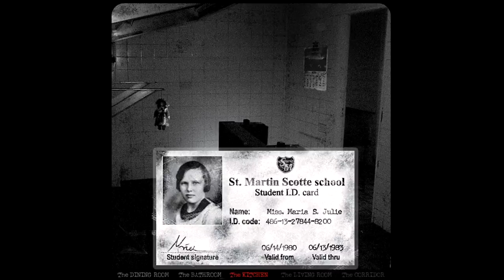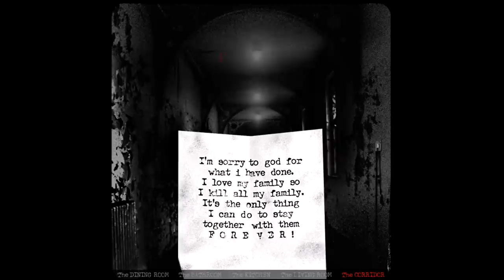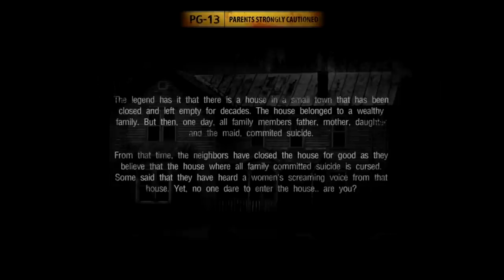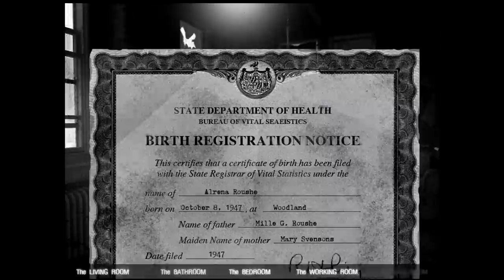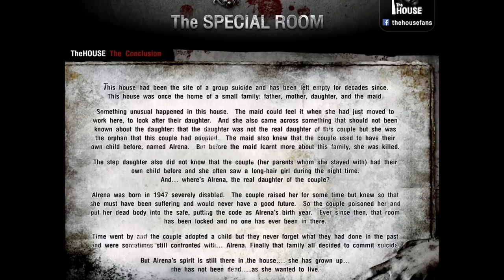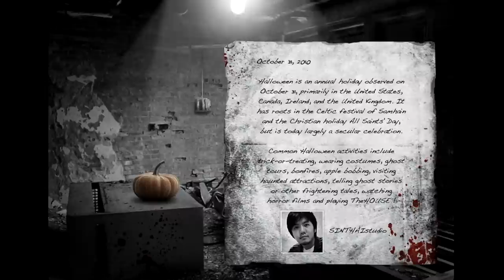The House - Oldschool Spooky Flash Horror Game That May Or May Not Have Jump Scares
Video contains The House 1 - 2 & The Halloween, a series of old flash horror adventure games where you enter a house you should've maybe not entered.

"We weren't safe there after all."